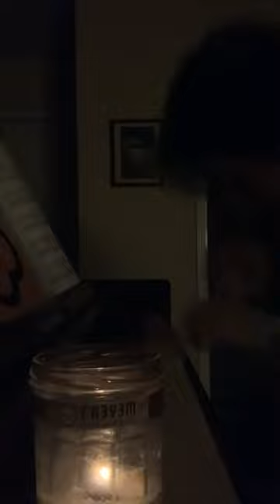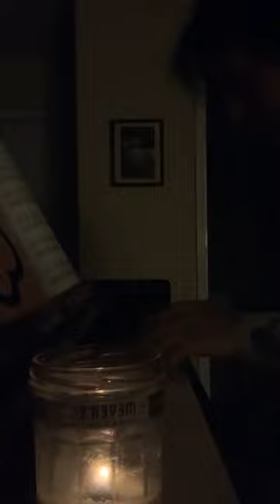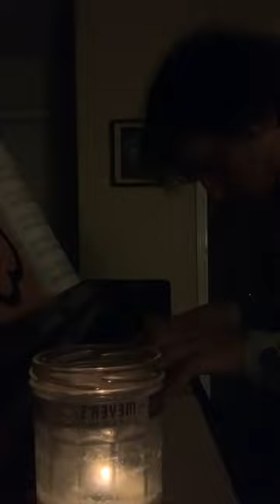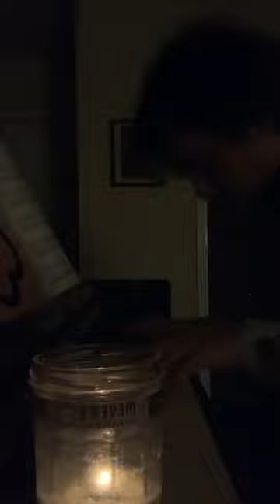Candle by Piano Light - Piano Improvisations by Will Taylor